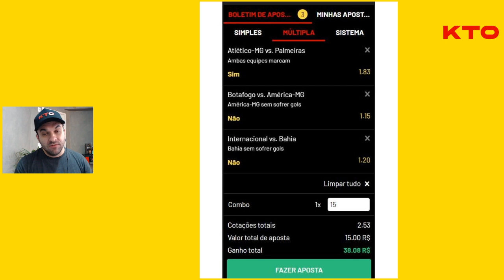ANÁLISE KTO - Cuiabá 1x1 Coritiba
Conteúdo sobre Cuiabá 1x1 Coritiba na noite deste sábado, na Arena Pantanal. Se por um lado o Coxa conquistou o primeiro ponto como visitante, por outro o time alcançou a marca de 14 jogos sem vitória na temporada. Resultado bom ou ruim?

O De Olho No Jogo é um canal feito pelo jornalista Daniel Piva, que busca analisar tudo que acontece no futebol paranaense, com destaque para Athletico, Coritiba e Paraná, mas abrangendo, também, o território nacional e internacional.

Você encontrará análises táticas, conteúdos exclusivos, entrevistas, Lives e um debate de alto nível.

Aqui, o foco é no jogo! A polêmica deixamos de lado.